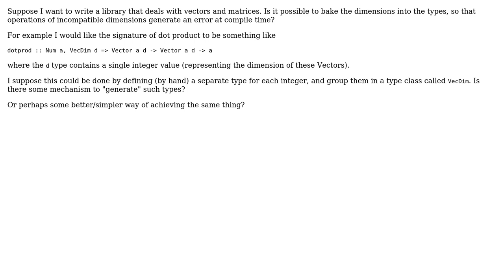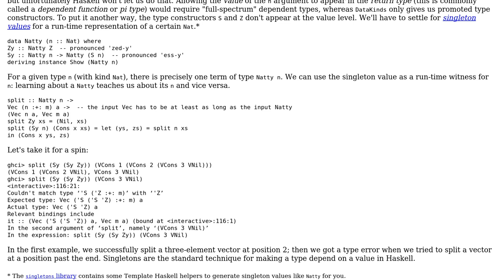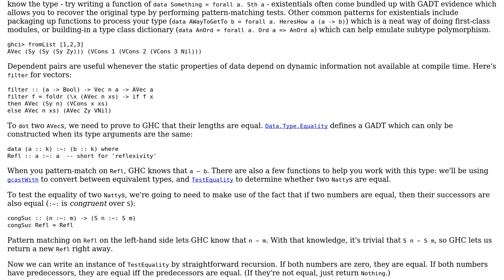Software Engineering: Is it possible to "bake dimension into a type" in haskell? (2 Solutions!!)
Software Engineering: Is it possible to "bake dimension into a type" in haskell?

With thanks & praise to God, and with thanks to the many people who have made this project possible! | Content (except music & images) licensed under CC BY-SA | Music | Images & others | With thanks to user mitchus user Karl Bielefeldt user Benjamin Hodgson and the Stack Exchange Network Trademarks are property of their respective owners. You are responsible for your own actions.